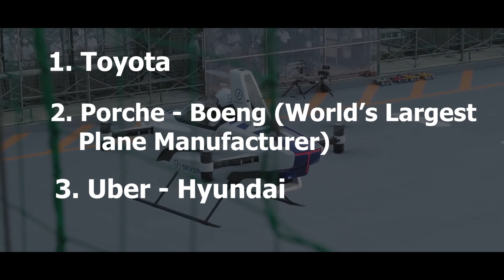Japanese Flying Car Are Coming | SkyDrive's Flying Cars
A Japanese Company SkyDrive Is introducing flying cars to the world. They hope to launch their flying car by 2023. Flying cars are the future. Flying cars are will be the next big thing in the transport industry.

Continue Reading